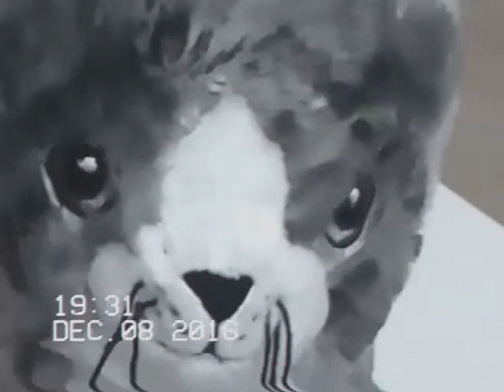GATO ESPEJO SOMBRA